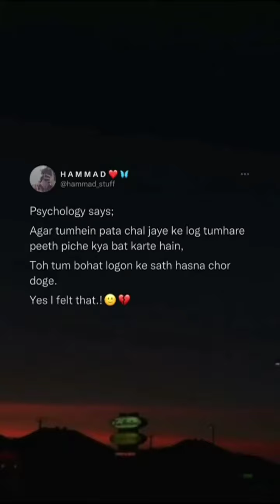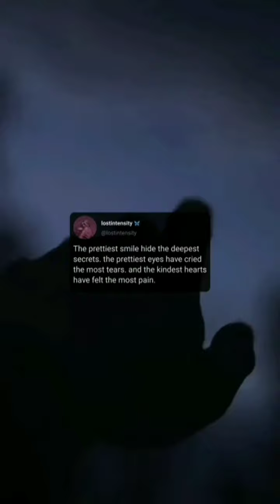Sad😢Quotes Video../Best whatsapp status video song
Thannku❤❤❤❤❤❤❤❤❤❤